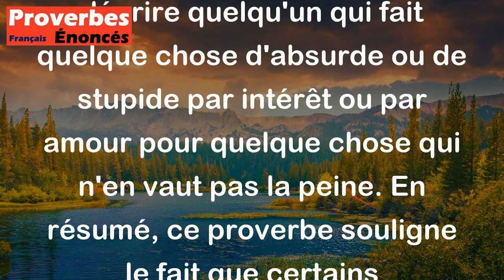Proverbe Allemand - Par amour pour le suif, le chat lèche le chandelier.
Ce proverbe allemand, "Par amour pour le suif, le chat lèche le chandelier", est une expression qui met en avant une idée de folie ou de comportement irrationnel. En effet, le suif est une substance grasse et peu appétissante qui peut se trouver sur un chandelier. L'image du chat qui lèche le chandelier pour le suif est donc une métaphore pour décrire quelqu'un qui fait quelque chose d'absurde ou de stupide par intérêt ou par amour pour quelque chose qui n'en vaut pas la peine. En résumé, ce proverbe souligne le fait que certains comportements peuvent sembler irrationnels ou absurdes lorsqu'ils sont motivés par des intérêts peu judicieux.